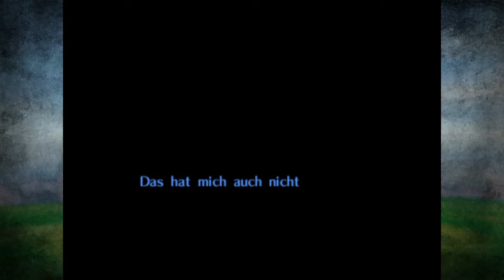The Legend of Zelda: Majora's Mask - Wer bin ich? [#7]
► BESCHREIBUNG ZUM SPIEL:

Die Intro-Sequenz des Spiels gibt die Geschehnisse des vorhergehenden Zelda-Titels Ocarina of Time wieder und knüpft mit seiner Handlung daran an.

Auf der Suche nach Navi, seiner Fee aus Ocarina of Time, reitet Link mit seinem Stutenfohlen Epona tief in die Verlorenen Wälder. Dort wird er vom Horror Kid, einem kindlichen Dämon, der Link bereits aus den verlorenen Wäldern kennt, überfallen und seiner Okarina beraubt. Das Horror Kid trägt Majoras Maske, ein beseeltes, böswilliges Objekt, welches die Handlungen seines Trägers beeinflusst. Bei der Verfolgung des Diebs gerät Link in eine Welt namens Termina. Das Horror Kid verwandelt ihn in ein kleines Deku-Kind, ein humanoides Pflanzenwesen. Link findet sich kurze Zeit später innerhalb eines Uhrturms in Unruhstadt wieder, einer zentral in Termina gelegenen Ortschaft. Hier trifft er auf einen reisenden Maskenhändler, der sich als eigentlicher Besitzer von Majoras Maske zu erkennen gibt und Link anbietet, ihm im Tausch gegen seine gestohlene Maske in seine ursprüngliche Gestalt zu verhelfen. Der Maskenhändler gewährt für diese Aufgabe einen Zeitraum von drei Tagen.

► DATEN ZUM SPIEL:

▪ TITEL: The Legend of Zelda: Majora's Mask
▪ ENTWICKLER: Nintendo EAD
▪ PUBLISHER: Nintendo
▪ SYSTEM: Nintendo 64
▪ GENRE: Action-Adventure
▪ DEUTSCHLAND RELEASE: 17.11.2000